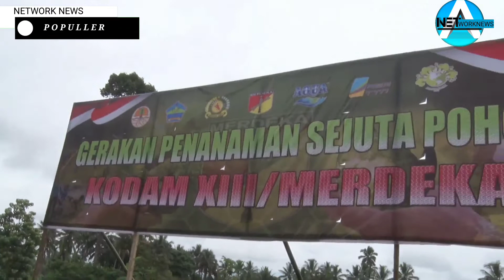TNI - POLRI & PEMKAB MINAHASA UTARA BERSINERGI, S3NGKETA LAHAN DI DESA LAIKIT BERAKHIR DAMAI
Official Network News ini adalah Televisi Digital,  yg menyajikan produk News dari sisi yang berbeda, materi newsnya lengkap, wawancara lengkap, Tkp lengkap dan video jurnalis real sesuai fakta lapangan.Juga berisi Liputan rekam jejak kejahatan dari awal sampai diproses secara hukum, Juga kami menelusuri kasus korupsi, sorotan lingkungan, sosial budaya, tokoh  inspiratif, peristiwa, profil usaha, profil daerah, lokasi wisata dqm news yang menarik,  untuk diketahui pemirsa. Official ini Real Menyajikan semua peristiwa  mulai yang ringan-ringan sampai yang berat-berat yang terekam kamera jurnalis (liputan tim langsung), video kerja sama tim, dan yang viral dari netisen di medsos.

*kami memiliki team handal mengolah liputan bergaya cinematic, futuristik footage. Suport terus, official news ini, kami pasti berikan yg terbaik buat pemirsa*

SEMUA MATERI NEWS/BERITA DISAJIKAN SESUAI FAKTA DI LAPANGAN. NO OPINI NO HOAX DAN NO TENDENSI.